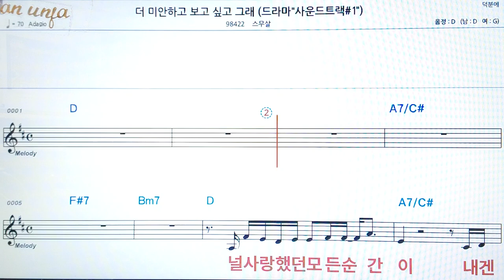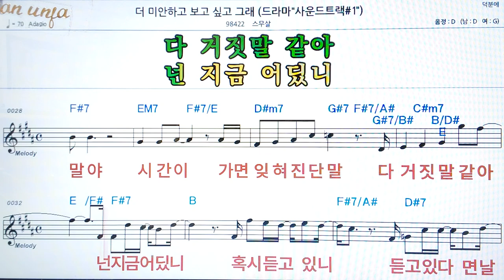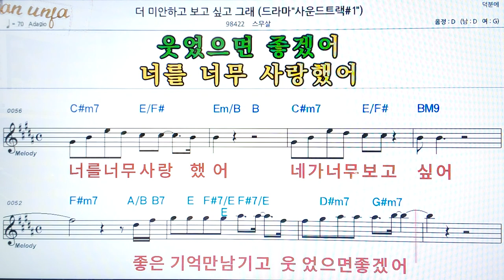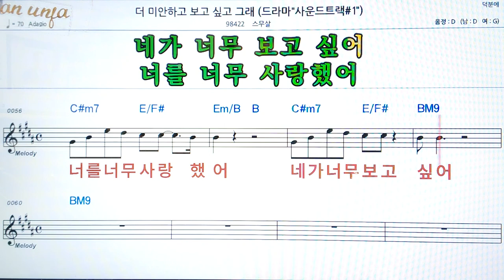더 미안하고 보고싶고 그래/스무살👍악보, 코드,가사,Karaoke*가라오케 반주